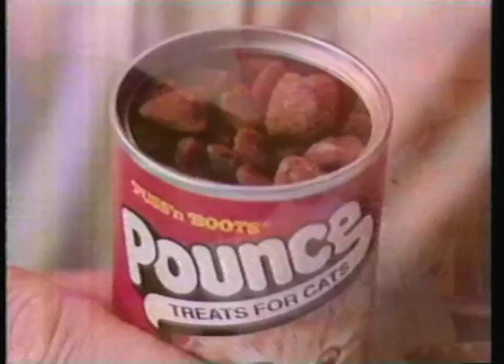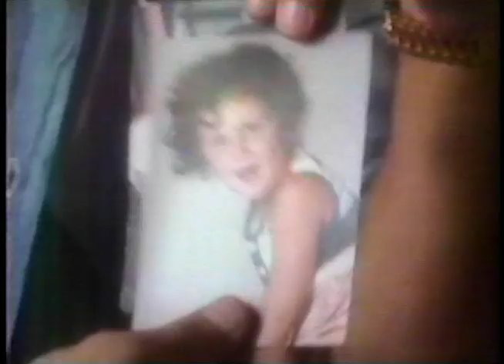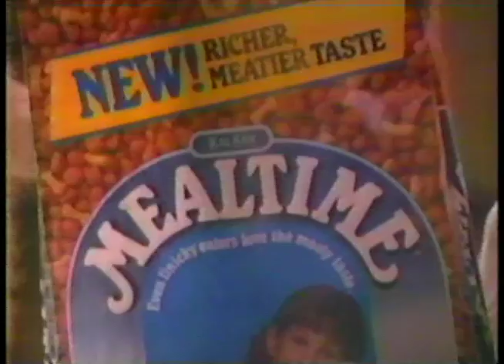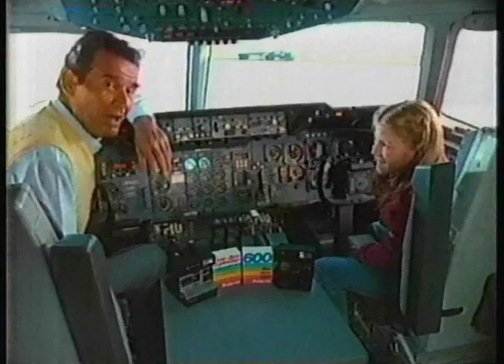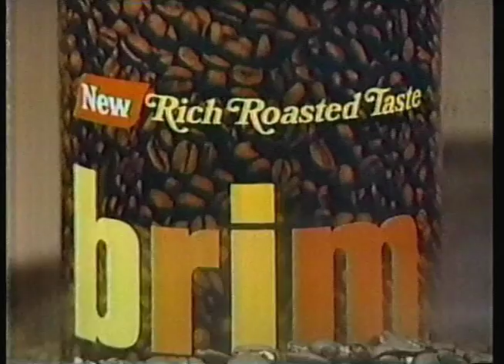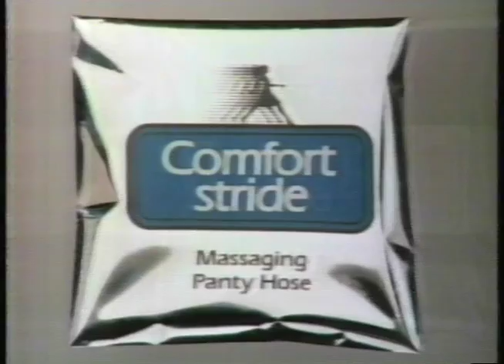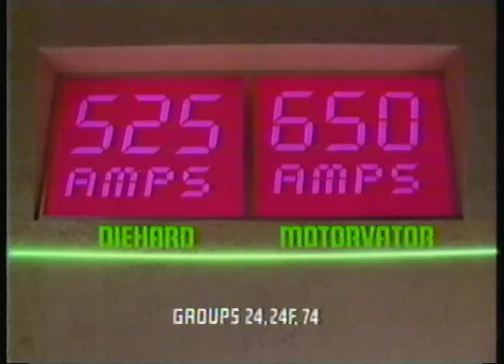80's Commercials Vol. 655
These commercials aired on NBC in November and December of 1983.  Merry Christmas!  Keep in mind that the audio quality for most of this video is very poor by my usual standards, and you will probably have to crank the volume up a lot to hear anything at all.  I did my best to clean it up, but there's really only so much that can be done.

1. Prudential Life Insurance (Commercials starting here are from 11/6/83)
2. Texas Instruments Home Computer
3. "Knight Rider" Commercial Bumper
4. Kodak Disc Camera
5. Pounce Cat Treats
6. Battlezone and Pole Position for Atari
7. Zenith
8. Skippy Peanut Butter (With Annette Funicello)
9. "Knight Rider" Commercial Bumper
10. Promo for "Princess Daisy"
11. United Airlines
12. Nissan Trucks
13. KRON News Bumper
14. "Knight Rider" Commercial Bumpers
15. Intellivision II
16. Meow Mix
17. Lysol Deodorizing Cleaner
18. Prudential Home Owner's Insurance
19. Promo for "TV's Commercial Bloopers"
20. Promo for "Bay City Blues"
21. Kodak Photo Paper (Commercials starting here are from 11/27/83)
22. Baby Ruth and Butterfinger
23. National Coffee Association PSA
24. Prudential Life Insurance
25. Mealtime Dog Food (These commercials always make me think about how the dogs in them have been dead for decades)
26. Wrigley's Spearmint Gum
27. Nerf (Whoever came up with "Nerfin' USA"...BOOOOOOO)
28. "Knight Rider" Commercial Bumper
29. Promo for "Fort Apache, The Bronx"
30. Knight Rider Car Track Set
31. Mervyn's
32. KRON Station ID
33. Tab
34. JCPenney (This ad screams 1983 Yuppie attire)
35. Wendy's Baked Potatoes
36. Reese's Peanut Butter Cups
37. Kmart
38. Promo for "Johnny Carson's Greatest Practical Jokes" and "Girls Of The White Orchid"
39. Promo for "St. Elsewhere"
40. Sylvania (Commercials starting here are from 12/4/83)
41. Polaroid United Take Off (With James Garner)
42. AT&T
43. Commodore Home Computers
44. Sears
45. Promo for "Here's Television Entertainment"
46. American Tourister
47. Mervyn's
48. KRON Station ID
49. Brim Coffee
50. Kodak Disc Camera
51. Popeye Video Game (Very similar to Donkey Kong, also originally made by Nintendo)
52. GE Rechargeable Battery
53. Coleco Adam Computer
54. Levi's 501 Jeans for Women
55. Promo for "The A Team", "Remington Steele" and "For Love And Honor"
56. Promo for "Choices Of The Heart"
57. Dig Dug for Atari (Commercials starting here are from 12/11/83)
58. Black & Decker
59. TV Spot for "Two Of A Kind" (Their first pairing following the success of "Grease", this was a commercial and critical failure...the first of many for Travolta in the coming years)
60. No Nonsense Comfort Stride
61. TV Spot for "D.C. Cab"
62. Chanel No. 5
63. "Knight Rider" Commercial Bumper
64. Promo for "Coast To Coast"
65. Promo for "Boone"
66. Nissan 1984 King Cab
67. Macy's
68. KRON Station ID
69. KRON Station ID (Commercials starting here are from 12/25/83.  The audio quality is way better from here on out.  It's a Christmas miracle!)
70. "Knight Rider" Commercial Bumper
71. Duracell
72. Aqua Velva
73. Geritol
74. Joust for Atari (Wow, awesome animation here!)
75. Juicy Fruit (Wow, an epic one-minute long version of this jingle!  I guess this predates that weird "take a sniff, pull it out" lyric?  And the section at the end is completely new to me too!  What a revelation!  I am moved!)
76. "Knight Rider" Commercial Bumper
77. Promo for "Grambling's White Tiger" (A repeat airing of a 1981 TV movie)
78. Promo for "Happy Ending"
79. Philadelphia Cream Cheese
80. Jack In The Box (I'm not sure which is weirder...steak at Jack In The Box or them handing out free knives to customers)
81. KRON Merry Christmas Bumper
82. "Knight Rider" Commercial Bumpers
83. McDonald's Chicken Nuggets
84. Energizer
85. Sprite
86. Cool Whip
87. Pam
88. Delco Remy Motivator 650 Battery at Kmart
89. Promo for "The A Team", "Remington Steele" and "For Love And Honor"